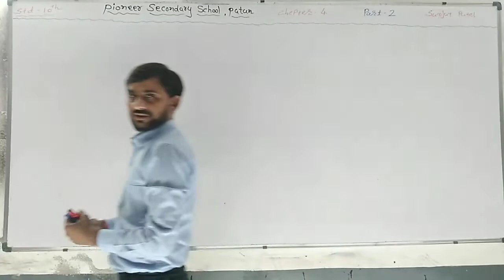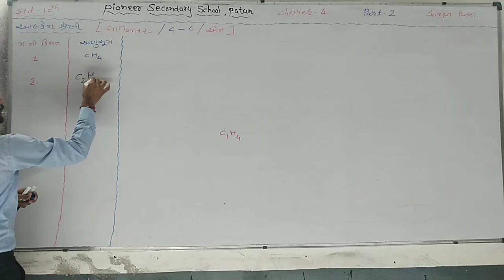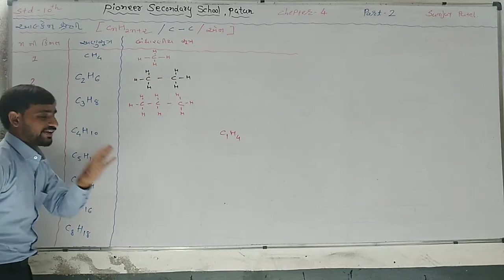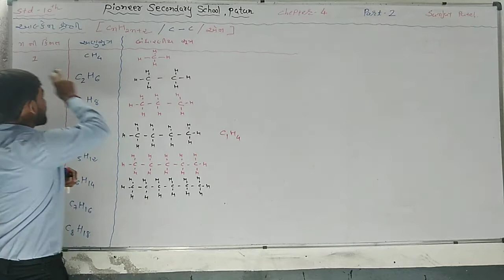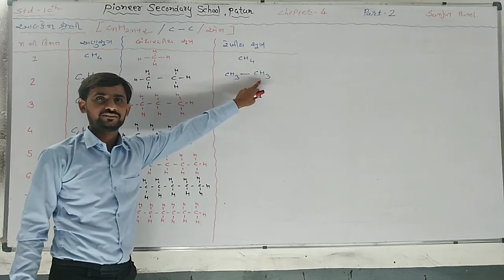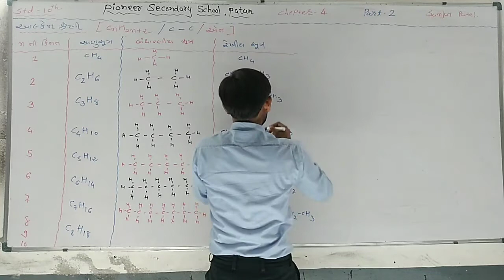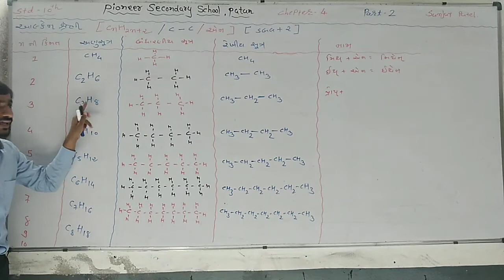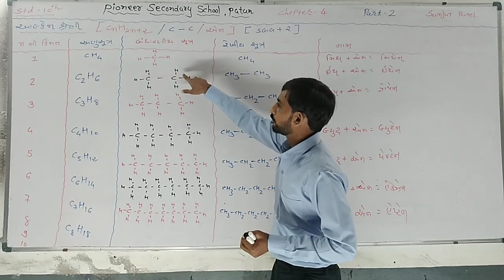Std-10 Science & Tech... Chap-4 [V -2]